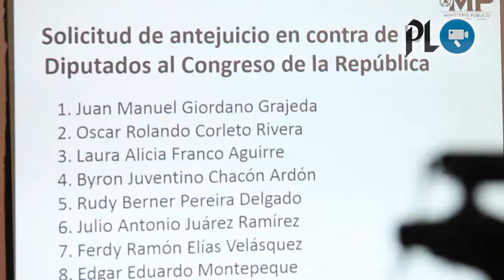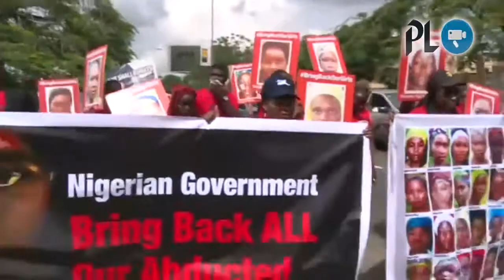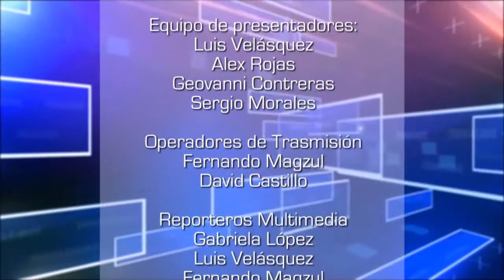Union Europea donará US$10 millones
Solicitan antejuicio contra 8 diputados | Toman posesión magistrados de la Corte de Constitucionalidad | Marcha por el agua pasa por Retalhuleu